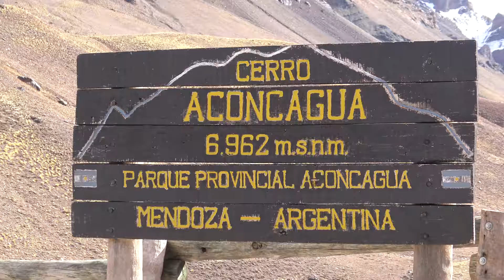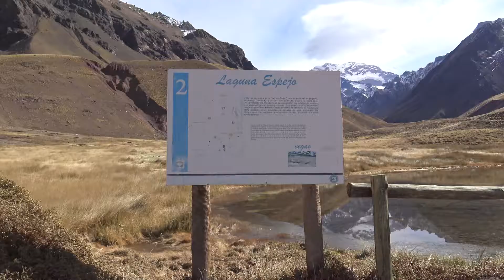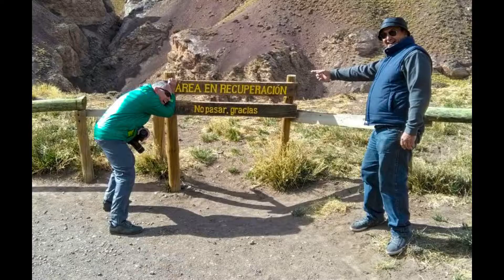Aconcagua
camino desde Mendoza , Argentina hacia Chile por el paso Cristo Redentor, visita a Puente del Inca y Aconcagua